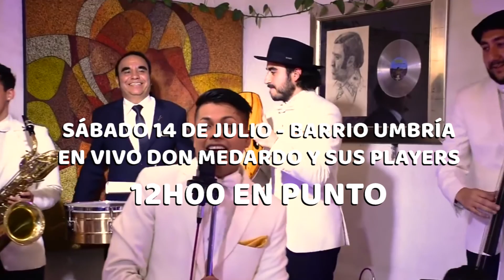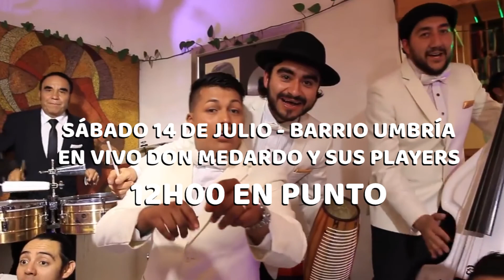PASEO DEL CHAGRA MACHACHI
La previa chacarera 3